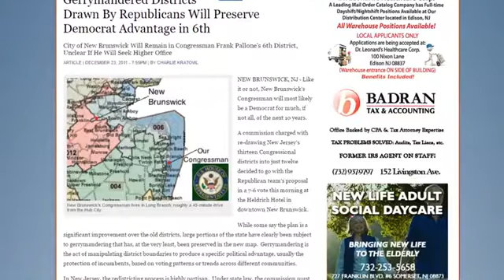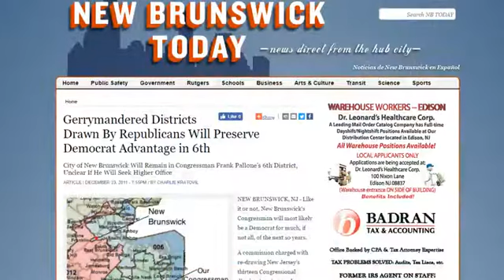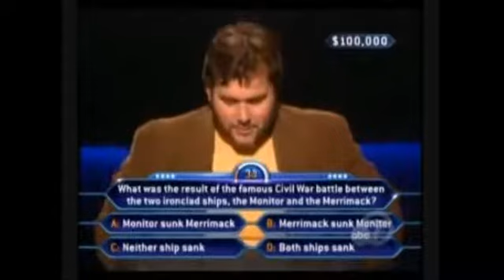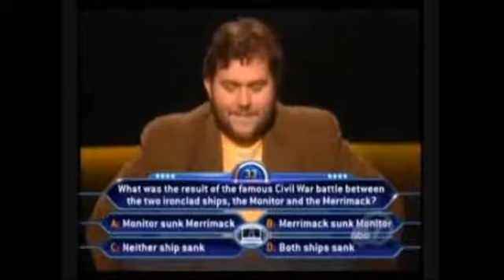The New Brunswick Today Show - Episode #11 (10/5/16)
Featuring Congressional candidate Brent Sonnek-Schmelz